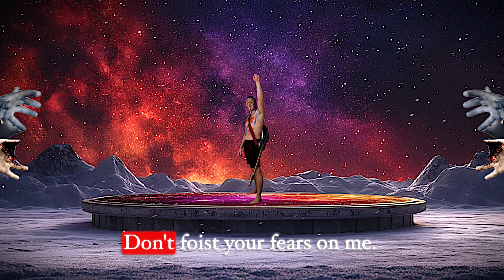You Pushed a Button | Song Select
I satirically say... 😏

This only really gets under my skin in extreme situations ( i.e. having not slept) but I cannot deny the value of permanently shifting to positive language.

WORDS ARE SPELLS.

THOUGHTS BECOME BELIEFS.

And beliefs?

They get shared on X.com into the void.

Ladies, next time your guy is leaving the house, maybe test out a "be courageous out there" and see how he takes it.

GIVE A DOG A GOOD NAME!